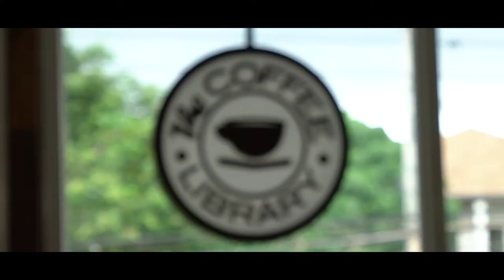Daphne - Coffee Library (Sam Fregonese Inspired)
Behind the scene film during our shoot at Coffee Library.
Filmed with Sony a7s II @120fps